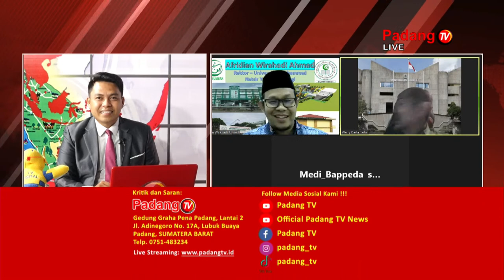LIVE : Dialog Detak Sumbar - Menyorot Realisasi Kinerja Pemprov Sumbar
Dialog Detak Sumbar

Tema : Menyorot Realisasi Kinerja Pemprov Sumbar

Narasumber :
1. Medi Iswandi (Kepala Bappeda Sumbar)
2. Hidayat (Anggota DPRD Sumbar F-Gerindra)
3. Prof Werry Darta Taifur (Guru Besar Ekonomi Unand)
4. Afridian Wirahadi Ahmad (Ahli Keuangan Daerah/Rektor Univ. M. Natsir)

Host : Oktafril Febriansyah

Live pukul 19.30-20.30 Wib di Padang TV